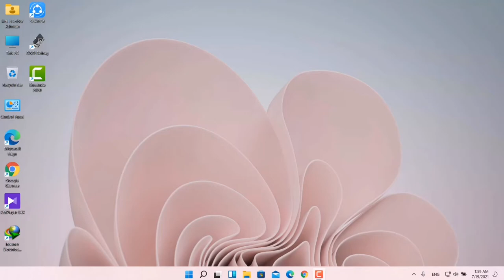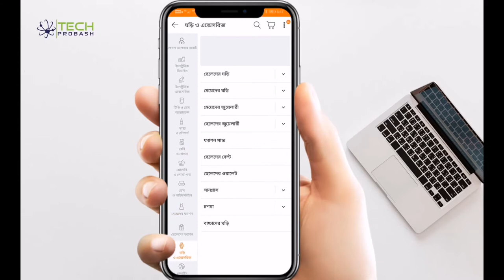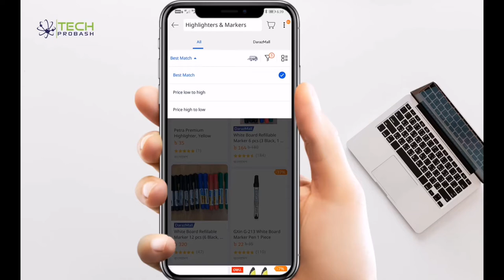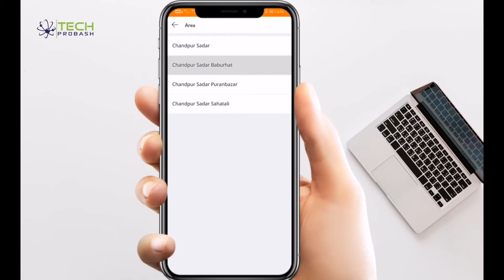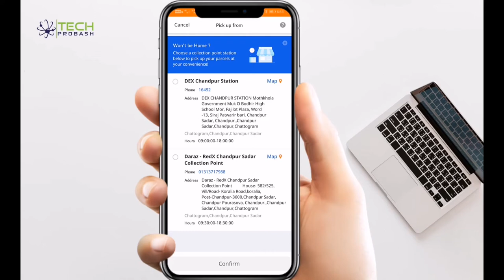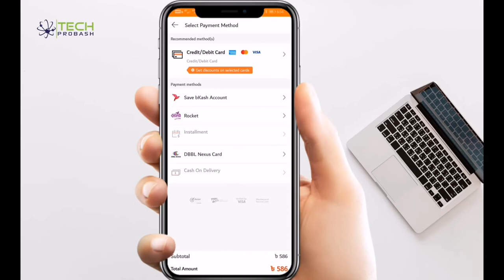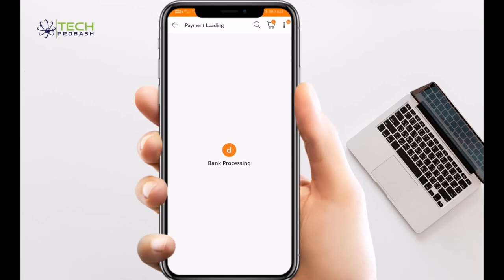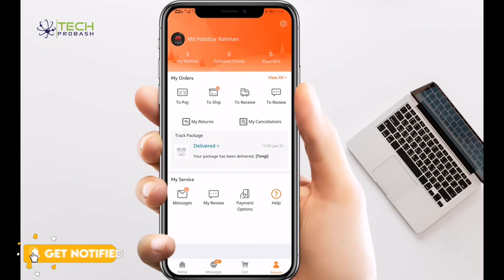How To Order From Daraz Bangladesh | Daraz Online Shopping | দারাজ থেকে কিভাবে অর্ডার করবেন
How To Order From Daraz Bangladesh | Daraz Online Shopping | দারাজ থেকে কিভাবে অর্ডার করবেন | Habib Technology

🎥Previous Videos: 🎬